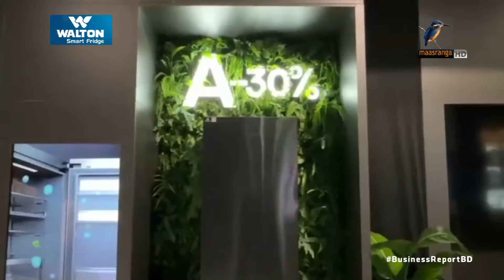আইএফএ-তে প্রযুক্তির চমক! | IFA | TradeShow | Robotics | AI |Gadgets | TechNews |Business Report 2024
আইএফএ-তে প্রযুক্তির চমক! | IFA | TradeShow | Robotics | AI | Gadgets | TechNews | Maasranga Business Report 2024

জার্মানির বার্লিনের আইএফএ শো-তে প্রযুক্তির কি কি চমক দেখা গেলো?